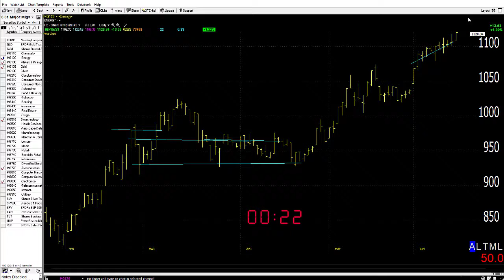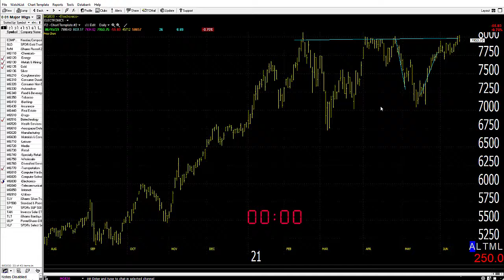06/16/21 Dave Landry's Market In A Minute-Pick Your Spots Carefully